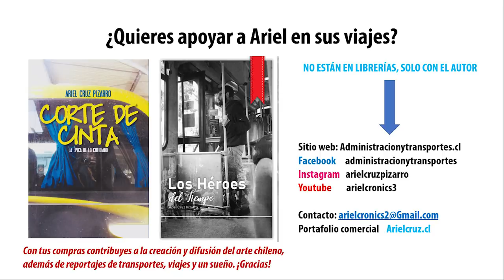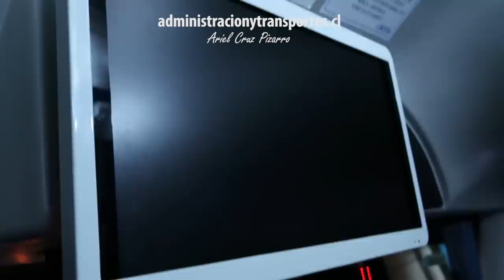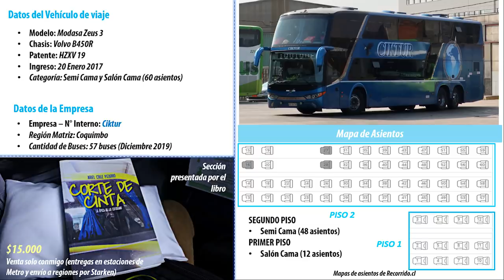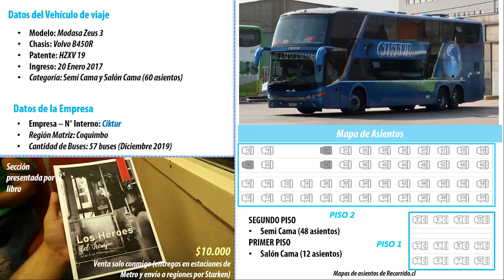Ando en Bus | Viaje Ciktur, Santiago a Antofagasta + Modasa Zeus 3 Volvo HZXV19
Episodio de la serie Ando en Bus (Riding Buses, en inglés) con un viaje en la empresa 'Buses Ciktur', desde 'Santiago de Chile' a 'Antofagasta'. El viaje comienza en el 'Terminal San Borja', yo casi llego atrasado al bus. Pude subir, el viaje era nocturno, pasamos de noche por las ciudades de 'La Serena' y 'Copiapó'. De día, el bus atravesó el 'desierto de Atacama', uno de los lugares más secos del mundo.

Dentro del video, incluyo parte de mis experiencias de viaje anteriores con la empresa. El bus de este viaje es un 'Modasa Zeus 3', chasis 'Volvo', placa HZXV19, inscrito en Enero 2017. Estos episodios son presentados por los libros de 'Cinta Rota Ediciones', autoría de 'Ariel Cruz Pizarro'.

CRONOLOGÍA
00:00 Presentación
00:13 Mapa de viaje 'Santiago - Antofagasta'
00:22 Bus 'Ciktur' en 'Terminal San Borja'
00:43 Interior 'Modasa Zeus 3 - Ciktur'
01:12 Inicio de viaje desde 'Santiago'
01:33 'Terminal de La Serena'
01:57 'Desierto de Atacama'
03:38 Ficha informativa de bus 'Ciktur'
04:13 Experiencia de viaje 'Ciktur, ruta Santiago - Iquique'
05:08 Experiencia de viaje 'Ciktur, ruta Iquique - La Serena'
05:36 Desayuno 'Ciktur'
06:00 "Mano del Desierto"
06:27 'La Negra'
06:46 Ruta a 'Antofagasta'
06:55 Ciudad de 'Antofagasta'
07:57 'Terminal de Antofagasta'